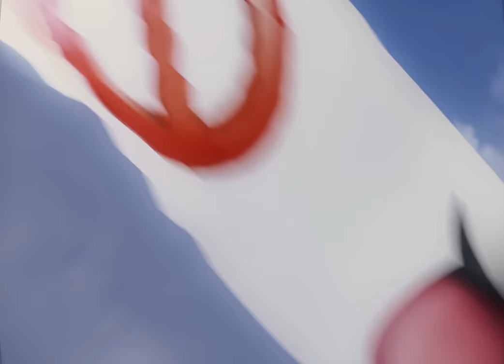GAZO - NO LÈCHE 🚫👅 (ft. Leto, Kerchak, Favé)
Réalisateur : @georgebuford_
Beat : HoloMobb / Boumidjal
Rec : Sherko
Mix : Sherko / NKF / Young Dreadz
MASTER : NKF